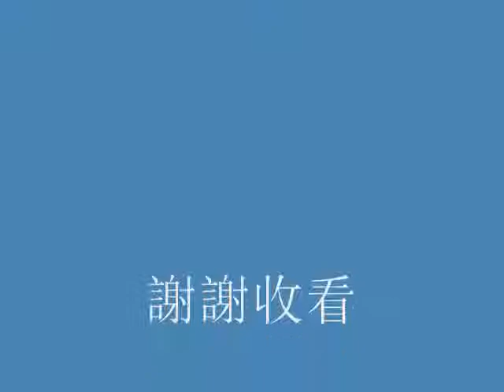Movie week4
Chinese Lesson